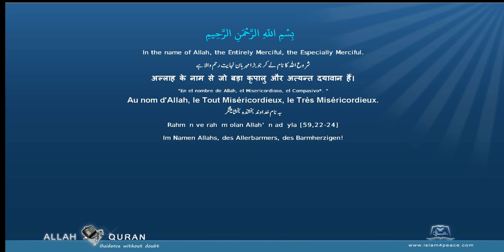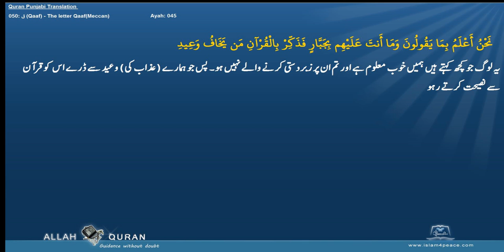Quran Punjabi Translation 050 ق Qaaf The letter QaafMeccan Islam4Peace com